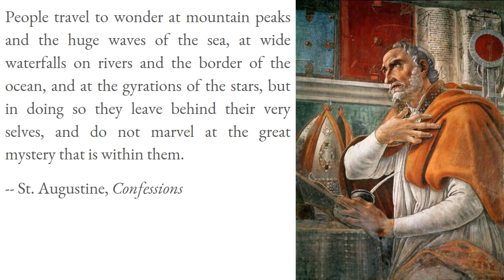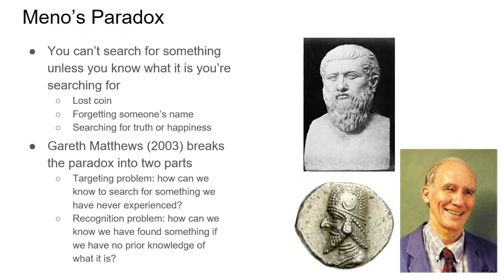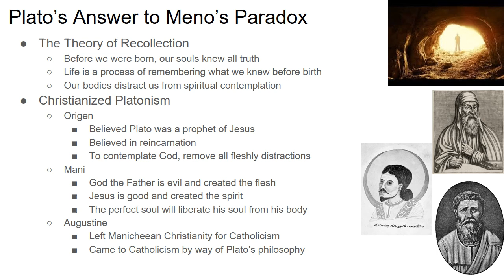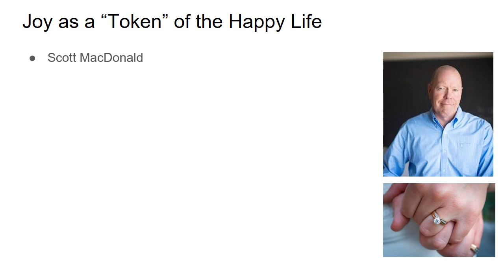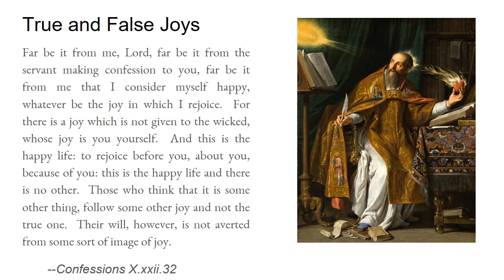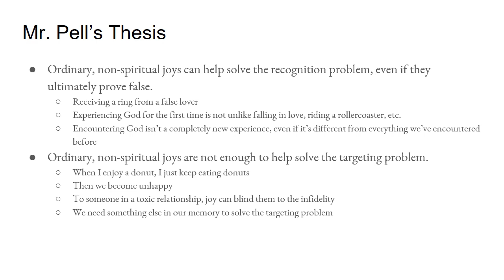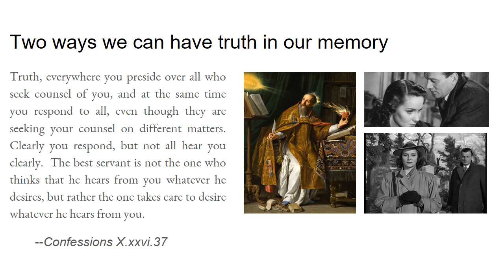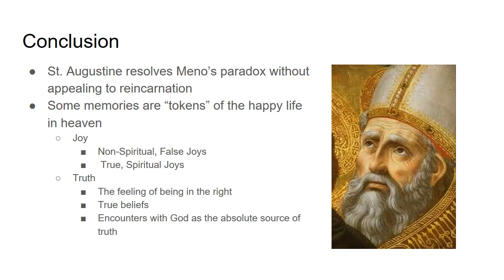Saint Augustine on Searching for God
How can we find happiness, when we don't always know what would make us happy?  How can we successfully search for the truth, if we don't know what it is we're looking for?  St. Augustine wrestles with this classic philosophical paradox in Book X of his autobiography The Confessions. A version of this presentation was given at the Third International Patristics Conference in Lublin, Poland October 16-17.